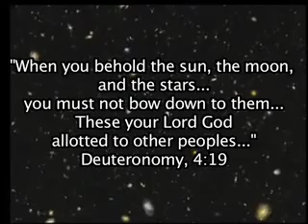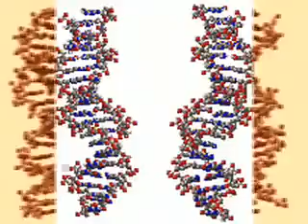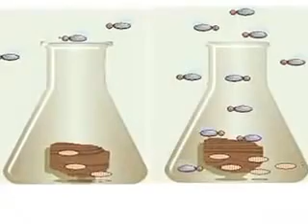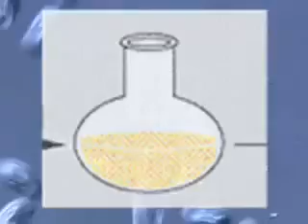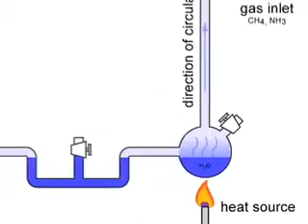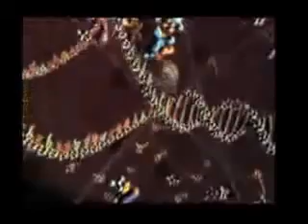Creation 2 of 7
UNLOCKING GENETIC ENGINEERING'S ANCIENT CAIN TO REMUS STOREHOUSE

NICODEMUS LORD OF THE RINGS

GENETIC ENGINEERING. Each human cell holds a vast storehouse of genetic information in some 100,000 genes, which code for individual biochemical functions, strung out along 46 chromosomes. Collectively, this storehouse forms the human genome. The techniques of genetic engineering allow scientists to identify specific genes, to remove any one of those genes from an organism's chromosome, to clone or make a single or large number of copies of that gene, to analyze a copy in detail, to modify it, and to reinsert it into the genetic material of the organism from which it was derived or into the genetic material of a similar or very different organism.

Smallest human chromosomes: chromosome 21 and the Y chromosome

Chromosome abnormalities can occur from structural defects in the chromosome or from having either more or fewer than the normal 46 chromosomes. Down's syndrome, formerly called mongolism, is caused by an extra 21st chromosome. Mental retardation is moderate to severe, and the characteristic physical appearance of people with Down's syndrome includes a small skull; a short, flat-bridged nose; and unusually short fingers and neck.

Sex chromosome aberrations occur in both males and females. Turner's syndrome arises because one of the two X chromosomes is absent in the female. This results in a short, blocky physique and lack of sexual development. In Klinefelter's syndrome the male usually has two X chromosomes and one Y chromosome, resulting in small genitals, lack of sperm formation, late puberty, and, occasionally, breast development.

The existence of fabricated pseudo hermaphrodites (by cloning a female-male out of male -- see Danny-Lynne) is the real secret revealed by the da Vinci code (ie: not Dan Brown's revelation). The fact of Mary Magdalene being attached at the hip with Jesus in da Vinci's portrait of THE LAST SUPPER symbolizes the allegory of the Neanderthalers CRUCI fiction ruse styled CLEAVAGE.

TWO MARYS PURPOSELY MISINTERPRETED

That Mary Magdalene was a FOLLOWER of Jesus is really intended to mean that, in the allegory of the Life of Jesus, after Jesus' death Mary Magdalene was cloned on Easter Sunday/Monday, by Nicodemus, out of Jesus' DNA and SPERM. (Being a "follower" simply means she lived CONSECUTIVELY to Jesus, and did not live CONCURRENTLY with him.) Of course, what makes it even more interesting is that Mary, Jesus' mother was once more the SURRO-GATE mother in this Jerusalem ruse.

SESAME SEESAW

The witch of ENDORE (Andorra)

The Jerusalem ruse's best known phoney pillars in modern times are Ma BELL and Mother NATURE.

Their true religion is WICCA --Canada's IRS-- CCRA.